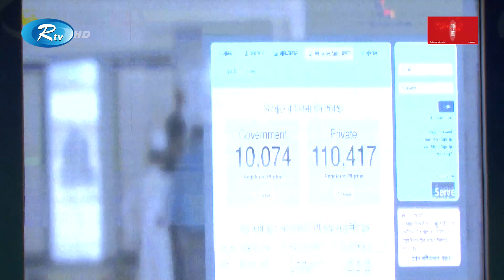ডিজিটাল হজ ব্যবস্থাপনায় হজযাত্রা অনেক সহজ হয়েছে : প্রধানমন্ত্রী | PM | Rtv News